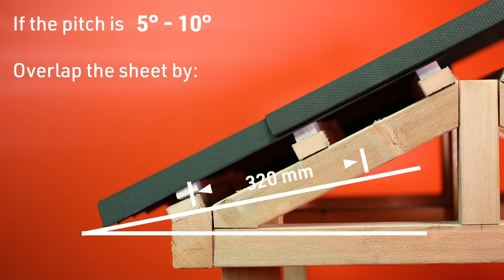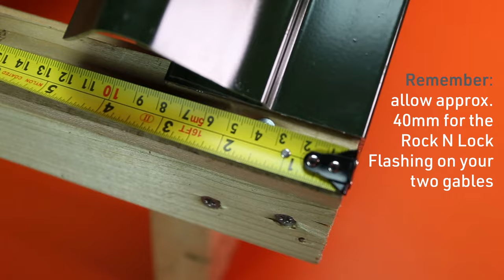How to Overlap Corrugated Roofing Sheets | Corrapol®-BT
Corrugated roof sheets are designed to be one of the fastest and easiest roofing solutions to install due to their overlapping installation method.

This how video explains how to overlap corrugated roofing sheets and all our tops tips for installing corrugated sheets, like our popular Corrapol-BT Bitumen roofing sheets or Corrapol Stormproof sheets.

Other key corrugated roofing questions that we will answer include:
Why do you overlap corrugated roofing sheets?
Which way do you overlap corrugated roofing sheets?
How much should corrugated roofing sheets overlap widthways?
How much should corrugated roofing sheets overlap lengthways?
Why do I need to leave extra room on each side of my roof?
How much should corrugated roofing sheets overhang?
How much do you overlap plastic corrugated roofing sheets?

Corrugated roofing sheets continue to be popular for lean-tos, pergolas, sheds and ore as an affordable roofing option for domestic and commercial projects. With the proper accessories, like the Corrapol Rock N Lock gable flashing, corrugated sheets can last up to 20 years giving many years of peace of mind!